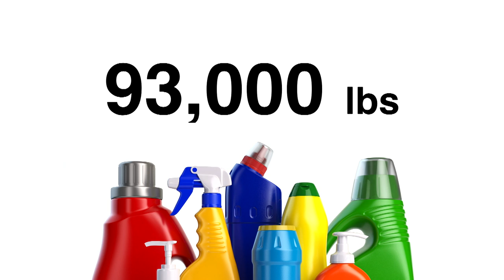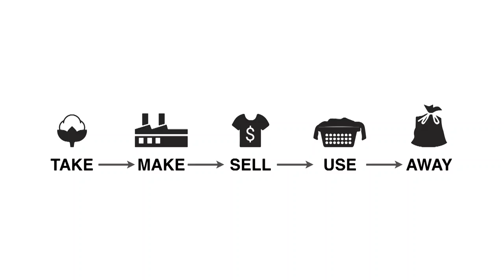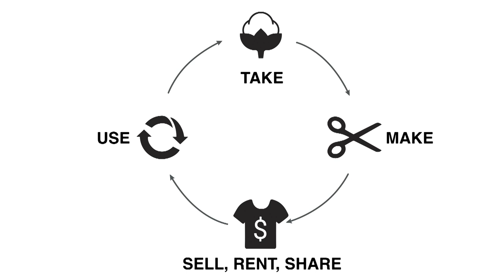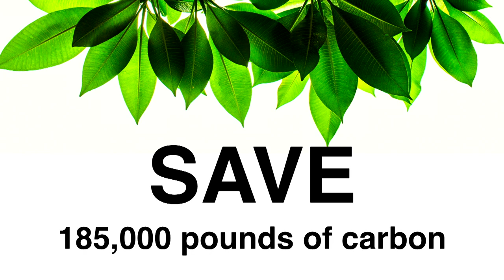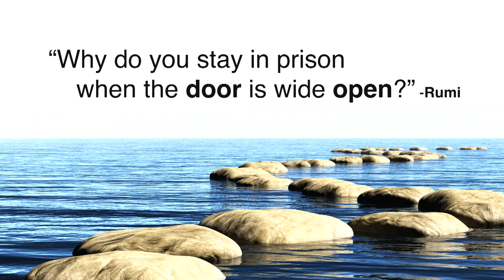The Future of Business is Circular | Nicole Bassett | TEDxBend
The Industrial Revolution gave us many amazing innovations and it gave us the linear economy.  Today we feel the affects of this economy every day from environmental damage, to human exploitation of wealth.  In a linear business the only way to make more revenue is to make more things, this is unsustainable.  The world is completely dependant on a thriving economy, so why not create an economy that enriches people and the planet?  Where we take an ecosystem approach to how we build and manage our businesses of the future. We look to nature where there is success.  And that success is circular.  Nicole Bassett is the co-founder of The Renewal Workshop, a circular business that is leading the apparel and textile industry towards circular business models restoring value and reducing waste.  Prior, Nicole has applied her passion for environmental responsibility and human rights in consumer products.  She has served as Director of Sustainability for prAna, Social Responsibility at Patagonia and Head of Human Rights at Specialized Bicycles. Nicole received her Master’s in Environmental Studies with a focus on Business Strategy and Sustainability from York University in Toronto, Canada. This talk was given at a TEDx event using the TED conference format but independently organized by a local community.